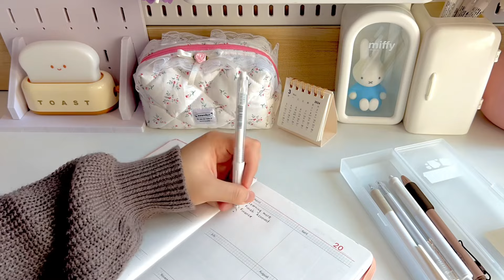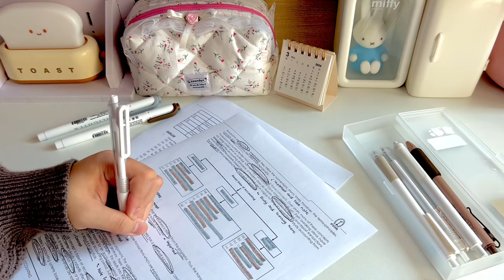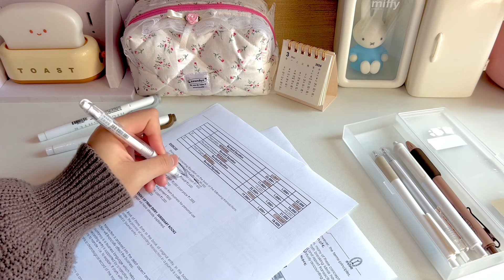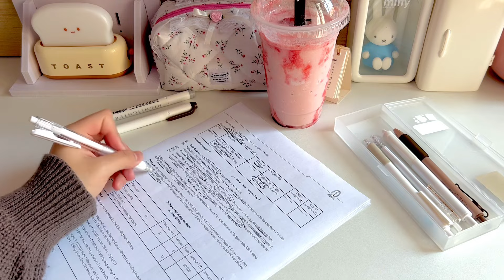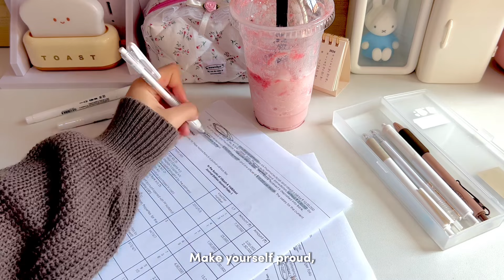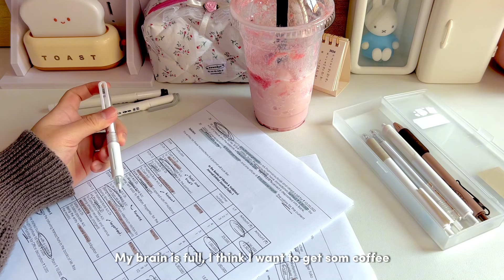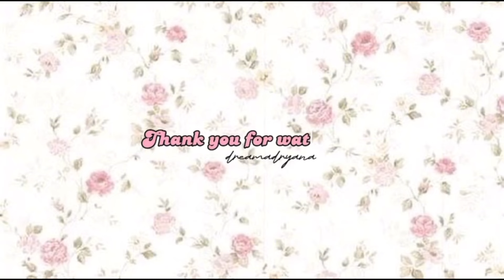Productive Study vlog 🎞️💬 A lot of study, chill study and notes ⋆౨ৎ˚⟡˖ ࣪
⋆.˚ ᡣ𐭩 .🍓 𖥔˚

With Love, Adryana.

• Background music 🎀

• FAQ 🎀

• Link the item 🎀